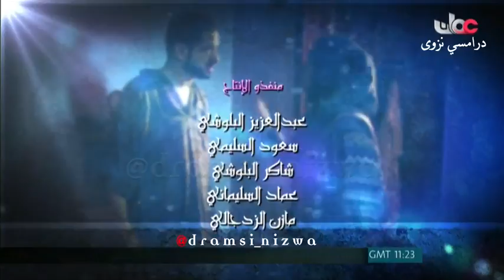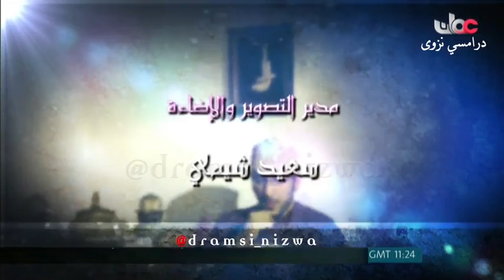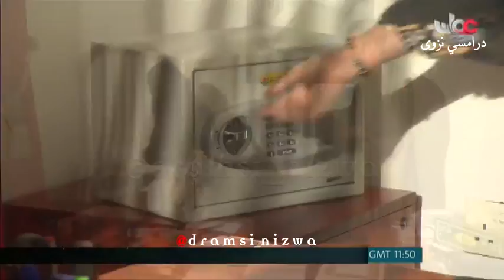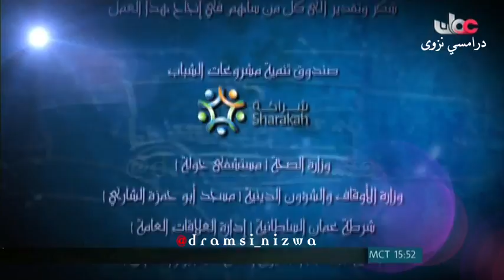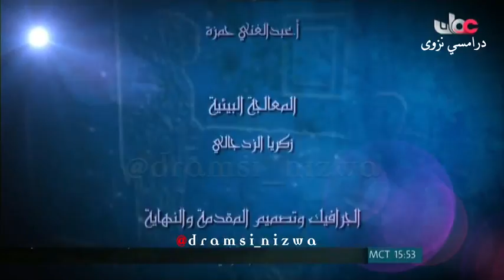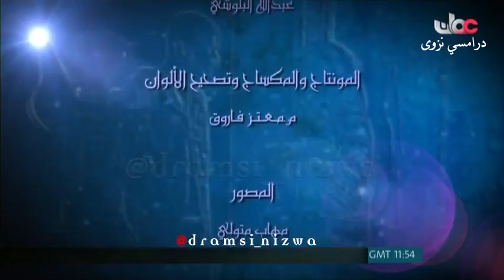المسلسل العُماني دين ودنيا ( عدم قهر اليتيم ) انتاج 2012م